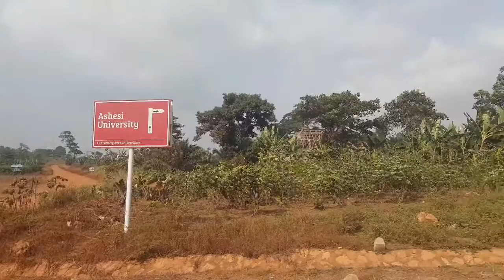MOVE IN DAY || FIRST DAY OF LECTURES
I moved in today. Lec5utes started today. I'm not yet pumped up, chaley. But ego be.